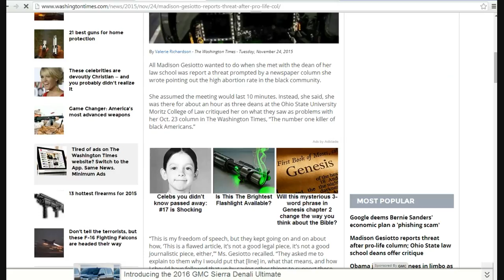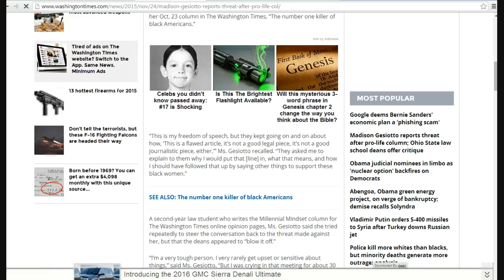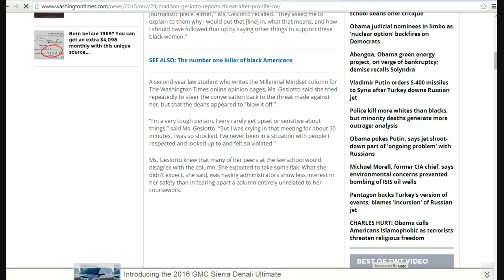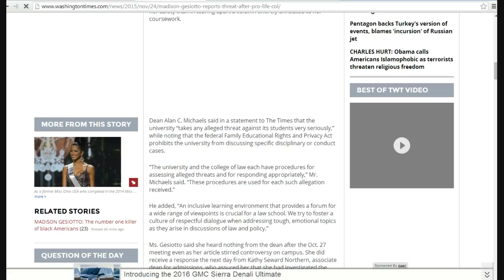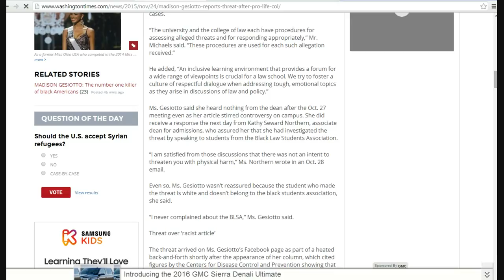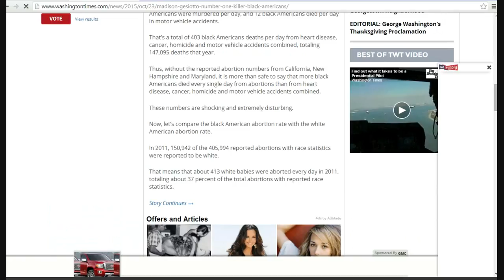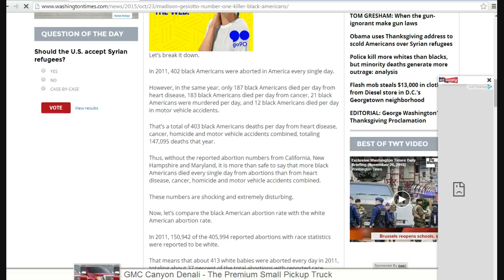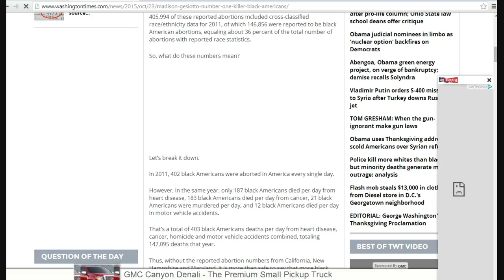Ohio student threatened for writing pro life column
Moritz College of Law deans harassed a law student named Madison Gesietto after she wrote a column calling abortion the number one killer of black Americans. The harassment came after Madison was threatened by a student she knows. When is law enforcement going to investigate this matter? Probably never. She only has a few people on the internet to stand up for her. I have been through this type of thing myself, where the people you are supposed to be able to trust side with the bad guy so I know how she feels. This punk should be expelled immediately, and the college administration investigated for corruption.